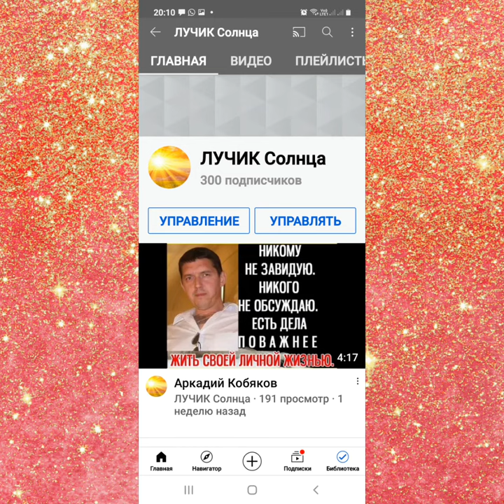Уважаемый 300 подписчик отзовись